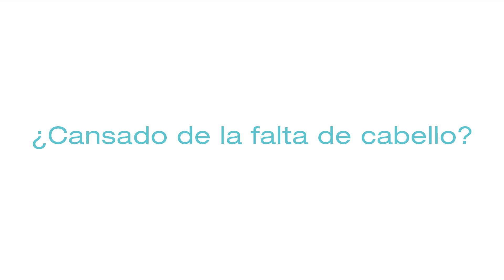Keratin Fibras Capilares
Descubre el secreto de millones de personas en todo el mundo.
Keratin Fibras Capilares: más cabello en segundos!